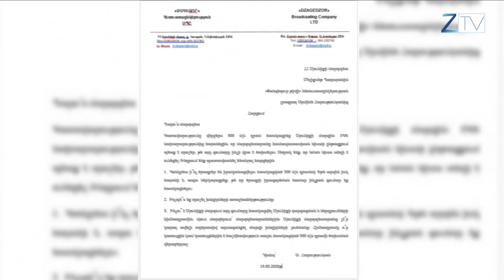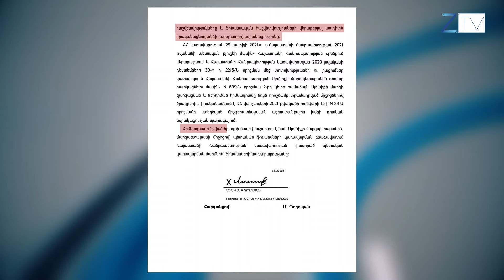Ուշացումով ստացված և ոչինչ չասող պատասխան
Սյունիքի մարզպետարանը ուշացումով պատասխանել է կառավարության հատկացրած ծախսվելիք 500 մլն դրամի վերաբերյալ մեր գրավոր հարցմանը։ Ուղարկված գրությունից այդպես էլ չհասկացանք, թե որոնք են, ըստ մարզպետարանի, Սյունիքի առաջնահերթությունները։